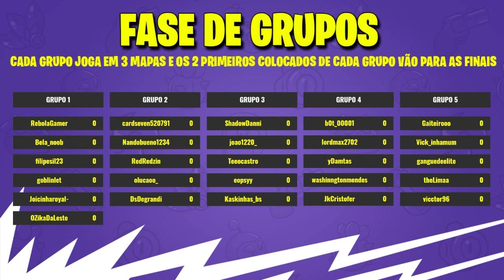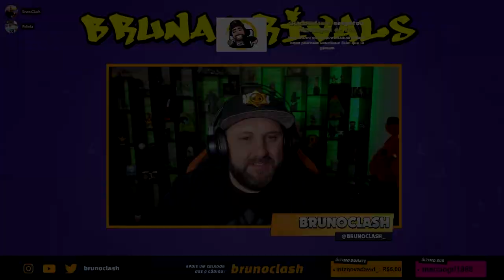FINAL do TORNEIO de INSCRITOS no BRAWL STARS - R$ 400,00 de PREMIAÇÃO!!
FINAL do TORNEIO de INSCRITOS no BRAWL STARS - R$ 400,00 de PREMIAÇÃO!! QUER SABER COMO VAI SER ESSA LOUCURA, ENTÃO ASSISTA AGORA AQUI NO CANAL BRUNO CLASH!!